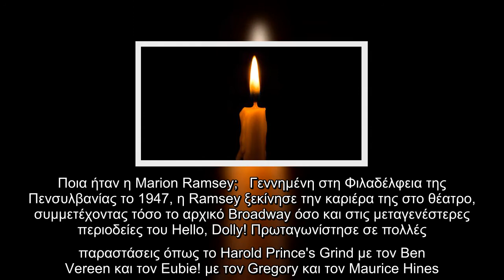Έφυγε από τη ζωή γνωστή ηθοποιός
Έφυγε από τη ζωή σe ηλικία 73 ετών η Marion Ramsey.   Η αγαπημένη ηθοποιός, η οποία έγινε γνωστή από τον ρόλο της επιθεωρήτριας Laverne Hooks στην ταινία «Η μεγάλη των μπάτσων σχολή», άφησε την τελευταία της πνοή στο σπίτι της στο Λος Άντζελες το πρωί της Πέμπτης, όπως μεταδίδει το BBC.   Ο ατζέντης της δήλωσε ότι η Marion Ramsey είχε αρρωστήσει πρόσφατα, αλλά δεν έδωσε στη δημοσιότητα την αιτία του θανάτου της.  Ποια ήταν η Marion Ramsey;   Γεννημένη στη Φιλαδέλφεια της Πενσυλβανίας το 1947, η Ramsey ξεκίνησε την καριέρα της στο θέατρο, συμμετέχοντας τόσο το αρχικό Broadway όσο και στις μεταγενέστερες περιοδείες του Hello, Dolly! Πρωταγωνίστησε σε πολλές παραστάσεις όπως το Harold Prince's Grind με τον Ben Vereen και τον Eubie! με τον Gregory και τον Maurice Hines.   Ο εκπρόσωπός της είπε ότι η Ramsey ήταν "ιδιαίτερα περήφανη" για το γεγονός ότι τα Dreamgirls του Broadway έγιναν τελικά μια μεγάλη κινηματογραφική ταινία το 2006, επειδή ήταν μία από τις τραγουδίστριες, στις οποίες βασί ...